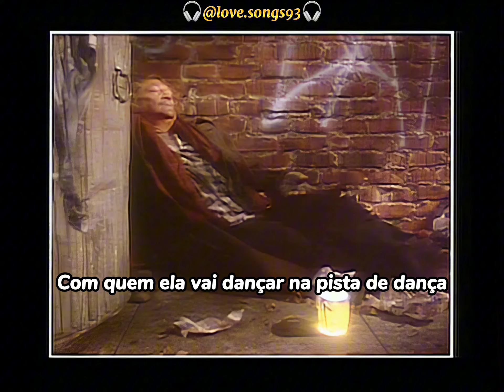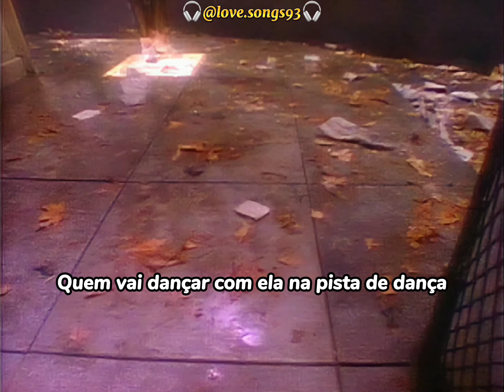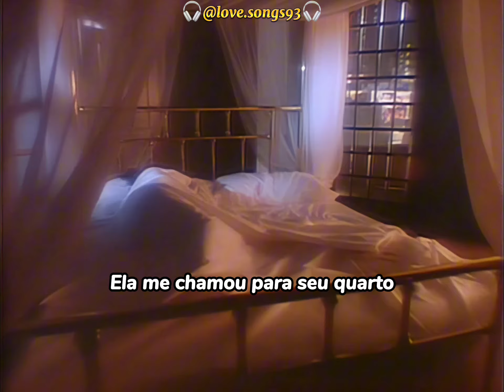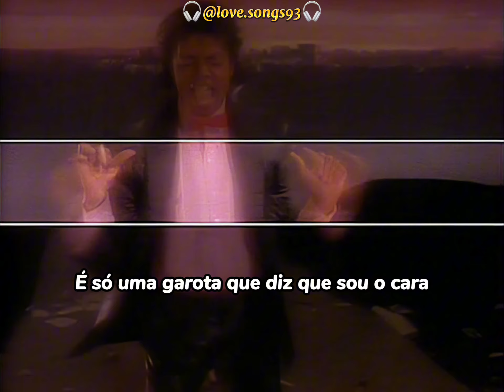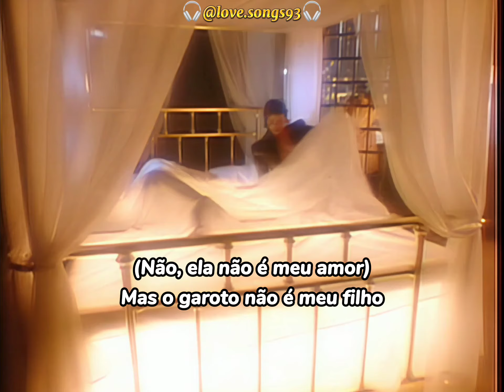Michael Jackson - Billie Jean (Tradução) (Legendado)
Ano de lançamento: 1983*
Artista: Michael Jackson
Álbum: Thriller
Gêneros: Pós disco, R&B, Funk, Dance pop